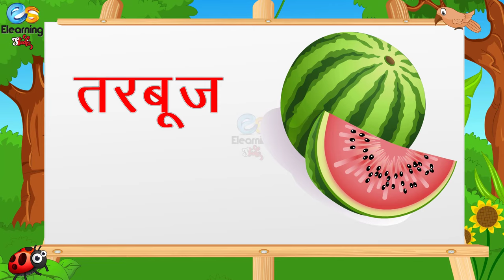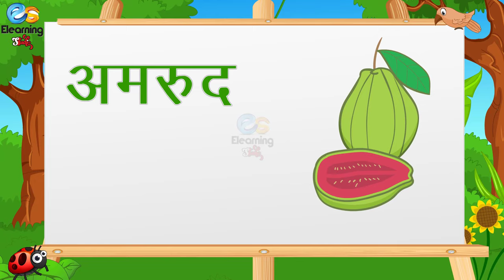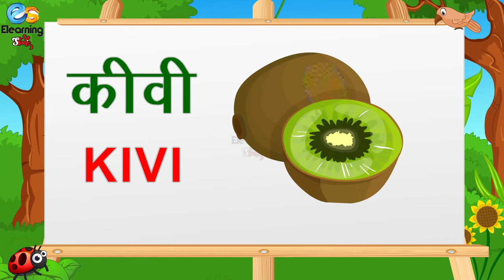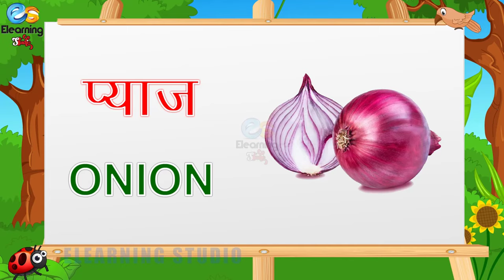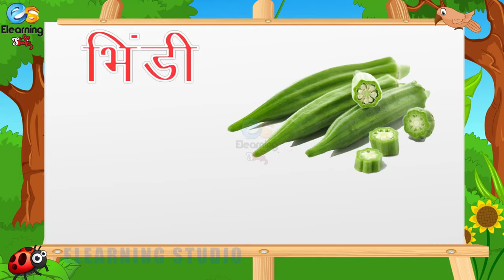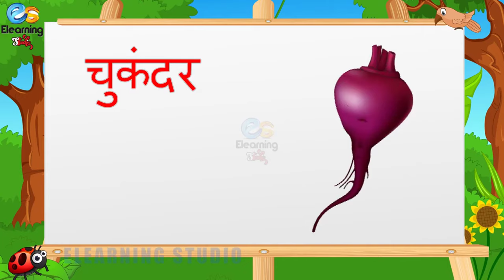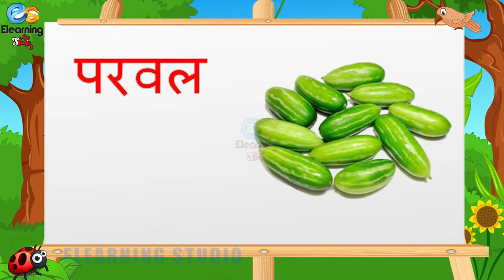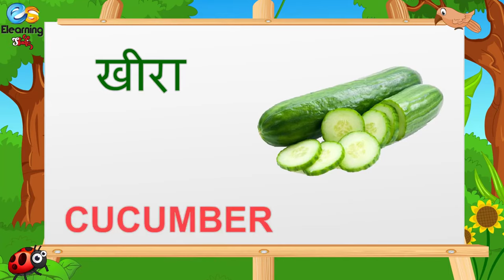Name of Fruits and Vegetable in Hindi and English | फलो और सब्जियों के नाम | Elearning studio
E -Learning Studio brought entertaining and fun-filled Nursery Rhymes, Counting, Colours, Shapes, and many more titles for your children, keep watching.